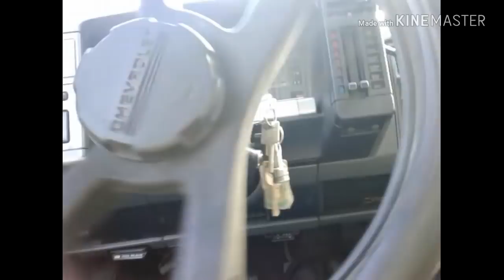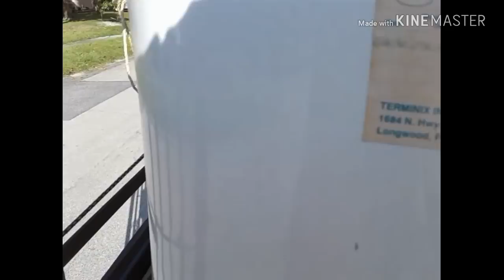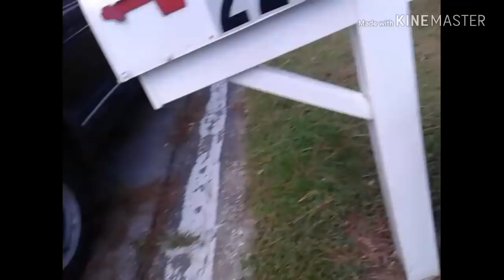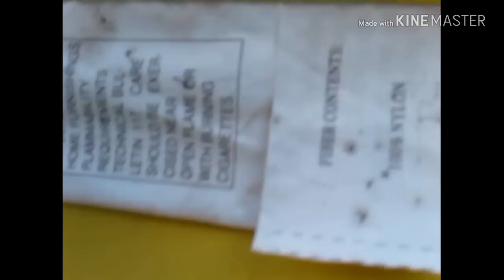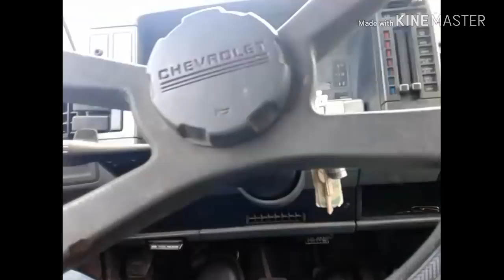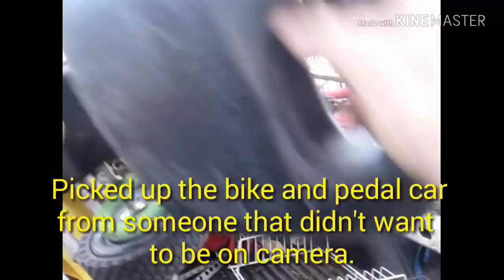I put sides on the truck,trying it out.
Sunday scrapping with make shift sides allows me to pile it on.